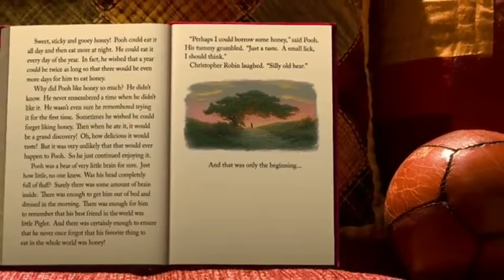Winnie the Pooh - Official Trailer [HD]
Release date: 07/15/2011
Language: English
Genre: Animation/Family
MPAA rating: G
Director: Stephen J. Anderson, Don Hall
Actors: Jim Cummings, Craig Ferguson, John Cleese
Plot: On an ordinary day in the Hundred Acre Woods, everyone tries to find the right tail for Eeyore who has lost his, and Pooh wants his honey. But when Pooh goes to get Christopher Robin he finds a note, which Owl misreads and convinces the team of fuzzy creatures that their dear friend has been captured by the 'Backson', and they set out to capture the great beast and save their friend.